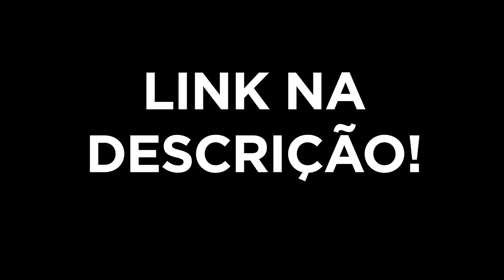DEBATE Gazeta: só ATAQUE baixo!